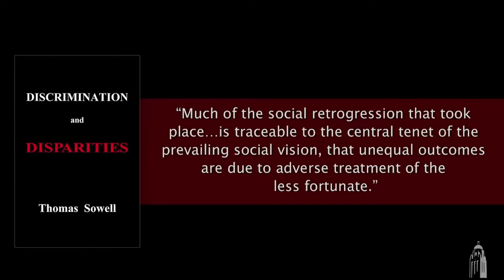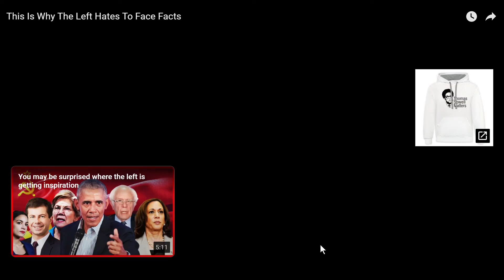REACTION: Why The Left Hate Facts And Defends Welfare by Thomas Sowell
Reacting to Thomas Sowell and his perspective on why liberals/the left refuse to admit/change the effects of welfare on the black community. Of course I had to give my two cents.